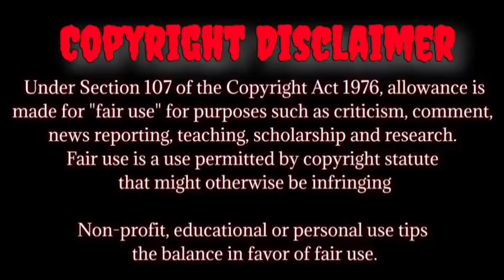ep 2 கறுங்காட்டு தேவதையின் காதல் கதை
drama name mirror of the witch